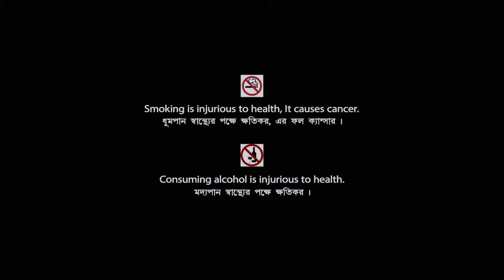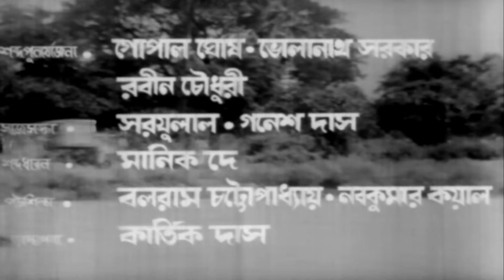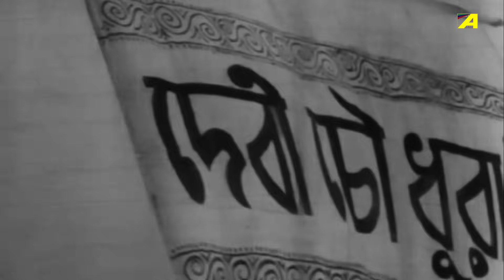Devi Chowdhurani - Bengali Full Movie | Ranjit Mallick | Suchitra Sen | Basanta Choudhury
Watch the Bengali full movie Devi Chowdhurani : দেবী চৌধুরানী বাংলা ছবি on YouTube. The Bengali Film Devi Chowdhurani was released in the year 1974, Directed by Dinen Gupta, starring Suchitra Sen, Ranjit Mallick, Basanta Choudhury, Sumitra Mukherjee, Shekhar Chatterjee, Kali Banerjee, Haradhan Bandopadhyay, Satya Banerjee, Jahor Roy & Others.

Movie : Devi Chowdhurani
Language : Bengali
Genre : Drama, Family, Classic
Producer : Dinen Gupta
Director : Dinen Gupta
Story : Bankim Chandra Chattopadhyay
Music Director : Manabendra Mukhopadhyay
Lyricist : Pulak Bandyopadhyay, Shyamal Gupta
Release : 1974
Star Cast : Suchitra Sen, Ranjit Mallick, Basanta Choudhury, Sumitra Mukherjee, Shekhar Chatterjee, Kali Banerjee, Haradhan Bandopadhyay, Satya Banerjee, Jahor Roy, Premangshu Bose, Ajoy Banerjee, Nripati Chatterjee, Noni Ganguly, Satu Majumdar, Preeti Majumdar, Khagesh Chakravarti, Kajal Gupta, Nilima Das, Chhaya Devi, Padmadevi, Bharati Devi

Synopsis:::
Prafulla is beautiful and righteous but is mistreated by her in laws because of her poverty. Prafulla comes to a fortune by chance and is guided by Bhabani Pathak, a nationalistic religious leader to use this fortune in the cause of justice. She is trained rigorously and becomes a bandit queen wrapped in mystery and even fights back Colonial British forces to safeguard villagers.She becomes the legendary Debi Chowdhurani. Gradually incidents take such a turn that her erstwhile tormentors, i.e. her in laws come under her power and the movie ends with reconciliation.